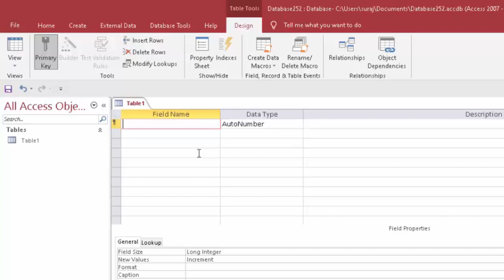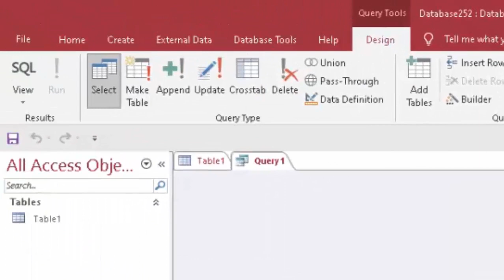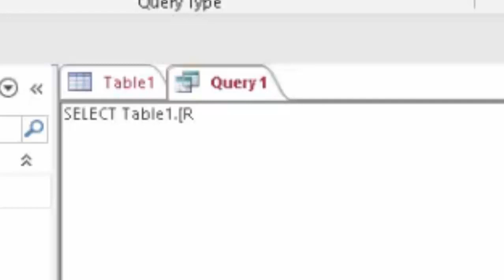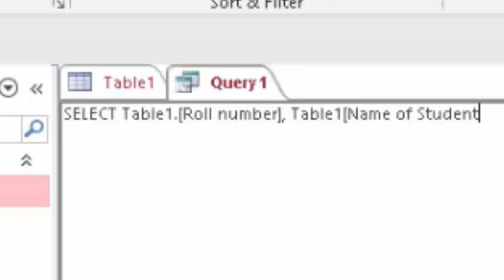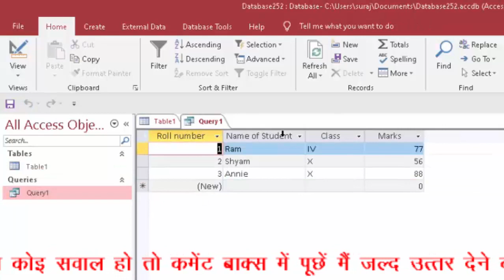Sql queries in Microsoft Access in Hindi and English